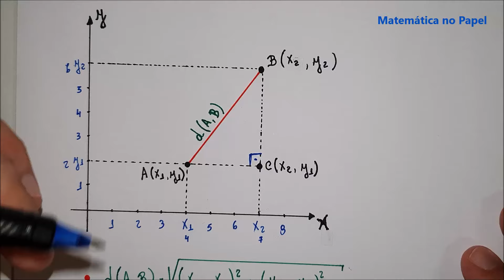Geometria Analítica 01: Distância entre dois pontos no plano cartesiano